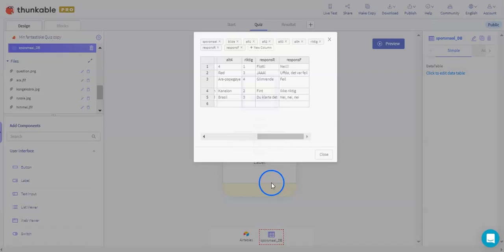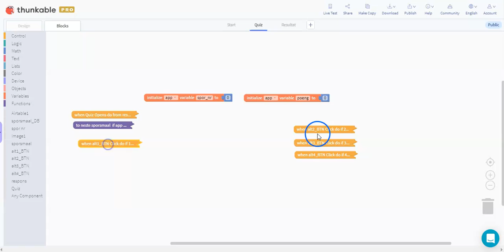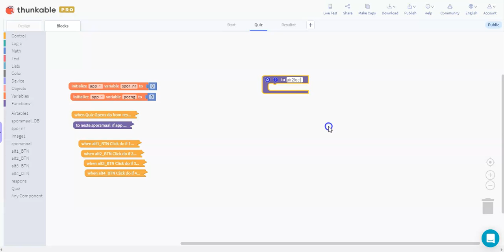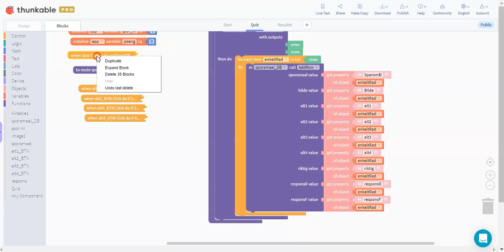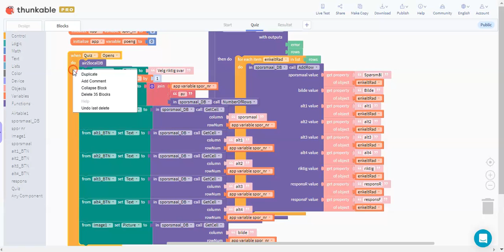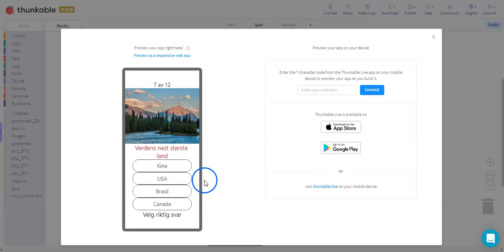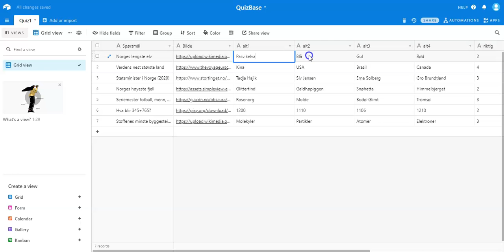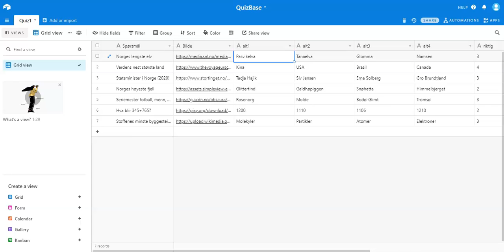04 Programmering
Programmere en funksjon for å legge til data fra Airtable i en local DB i Thunkable